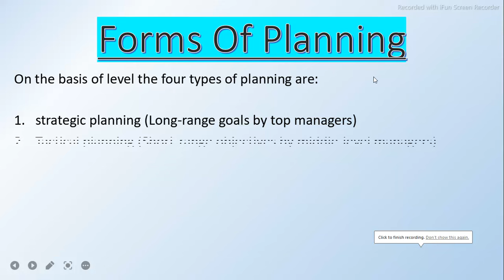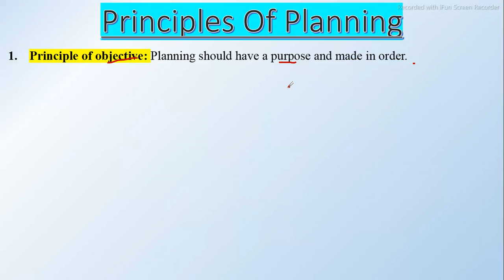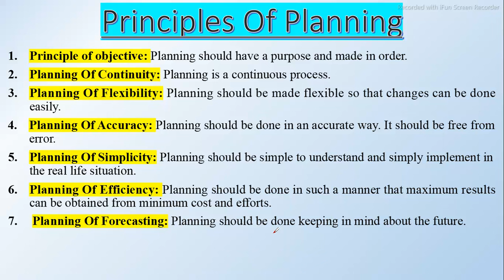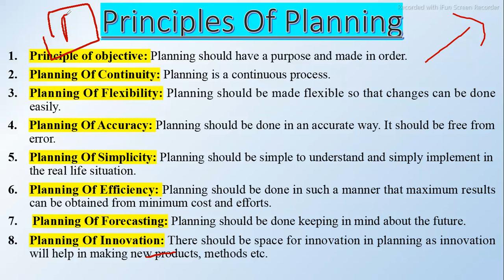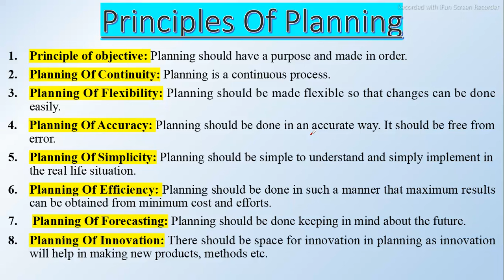Principle Of Planning || Management Concept and organisational Behavior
what are the principles of planning?

Explore the fundamental principles of planning in Management Concepts and Organizational Behavior. 📊🚀 Understand the essence of effective planning for successful organizational outcomes.

Nominal fee of 80 Rs. per subject presentation or document, will be there...